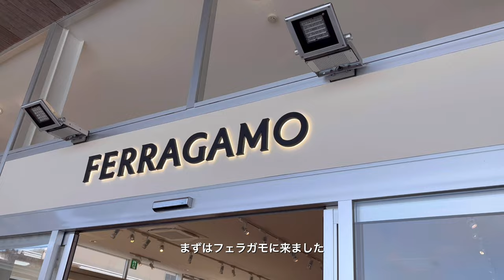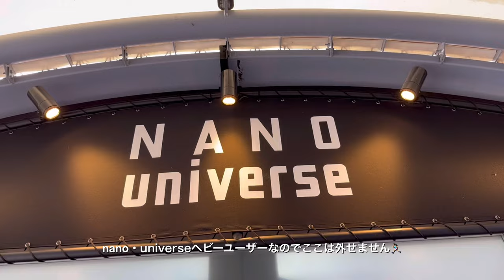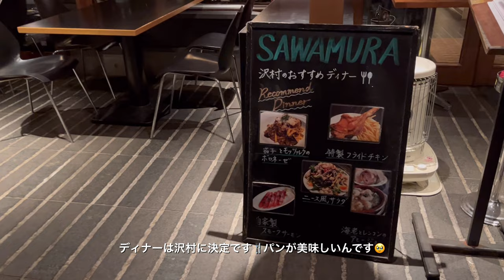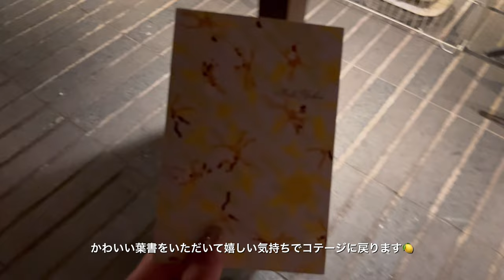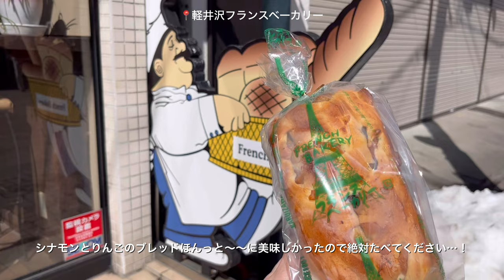Vlog ¦ OLの日常💍🦢婚約指輪,星野リゾートルームツアー,軽井沢ショッピング,unboxing,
お久しぶりです.ᐟ‪

filmed  iPhone 13
edited ✍︎ VLLO